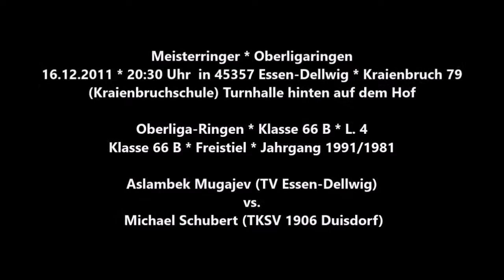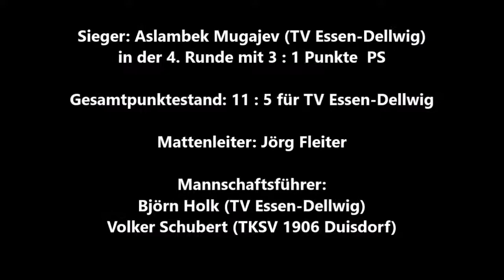67 * Der Sportler * Ringen * A. Mugajev (TV Essen-Dellwig) vs. M. Schubert (Duisdorf) * 16.12.2011